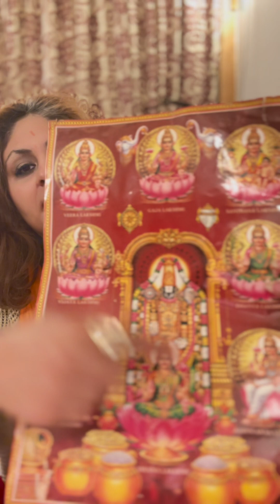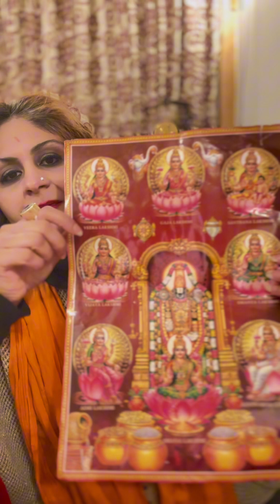SPIRITUAL AWAKENING- THE SECRET PRECURSOR TO ABUNDANCE PART ONE